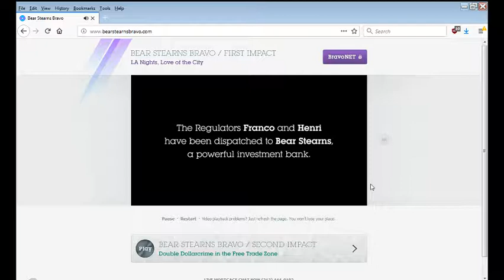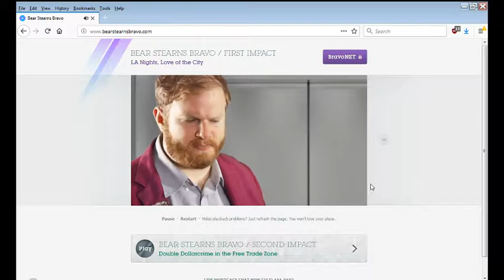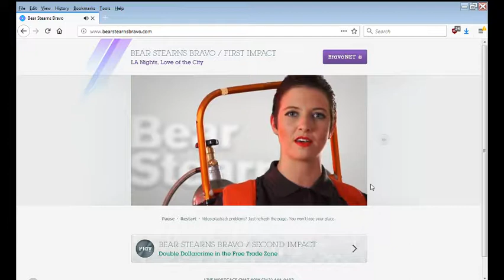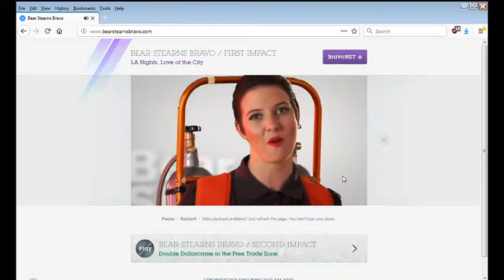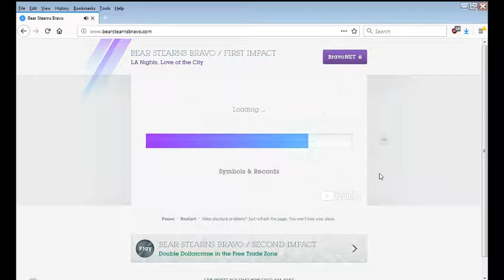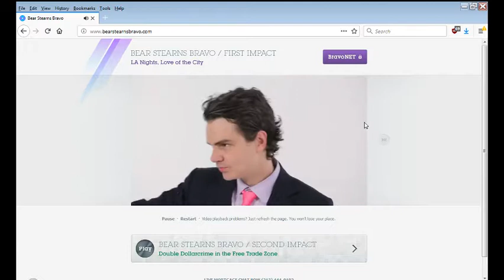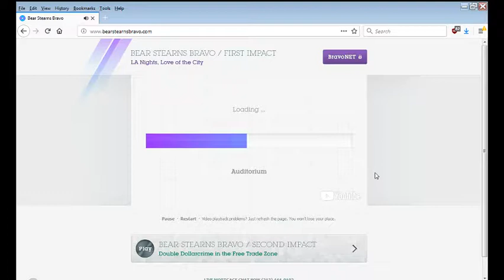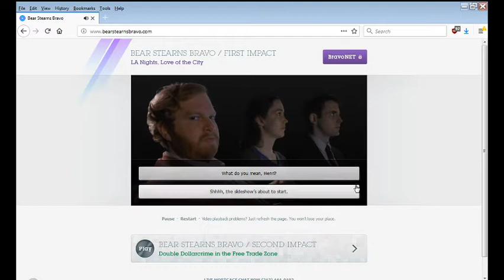No Commentary | Let's Play Bear Stearns Bravo - Part 01 [Fire and Duos]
Part 01 of Let's Play Bear Stearns Bravo!